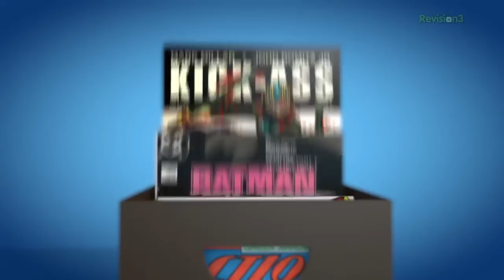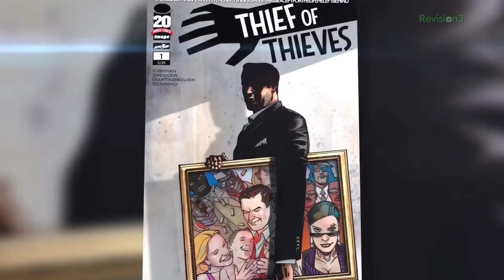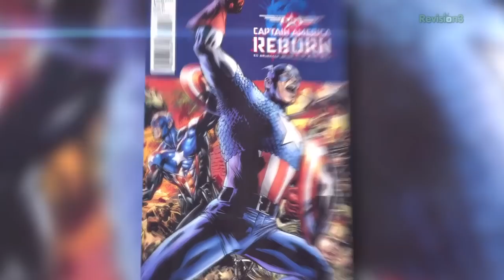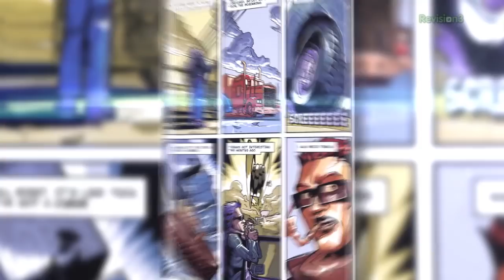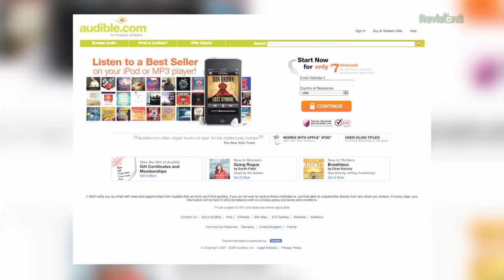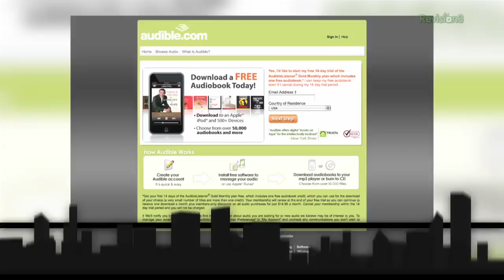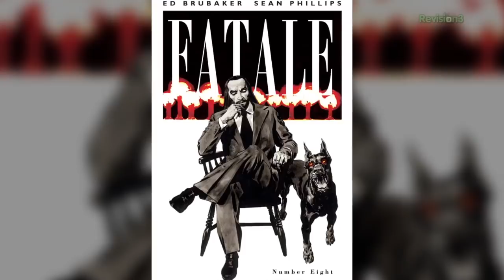Top 9 Picks from Image Comics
Today on Variant, we share our favorite titles from Image Comics! Plus, find out something you may not know about the publisher!